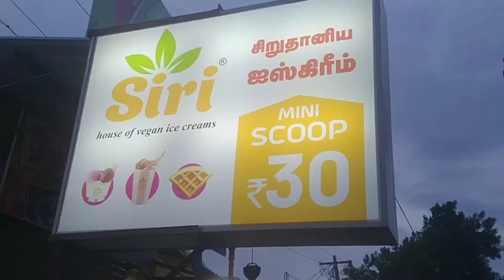siri icecream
siri ice cream